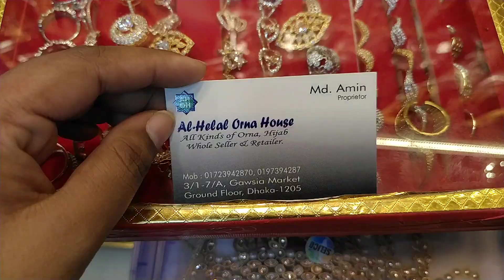অসম্ভব সুন্দর সুন্দর কালারফুল ফুলকারি ওড়না কিনুন! Colourful fulkari orna collection.